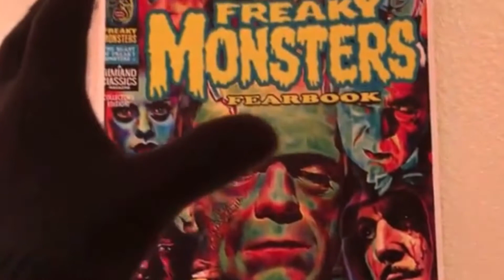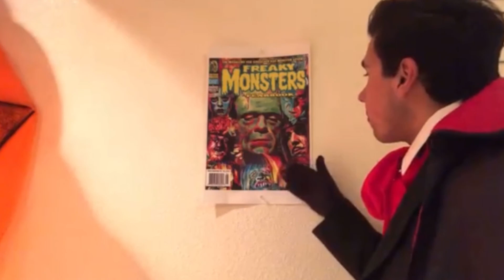Tribute to the Classic Universal Monsters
This is a tribute video from my “Halloween with vincent price video”

I made this just for fun and i own none of the copyrights.